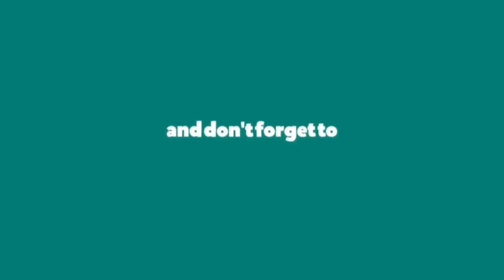HALA GRABE ANG IMPACT BIGLANG PINAGKAGULUHAN NANG DUMATING SA PILA NG MAID IN MALACAÑANG